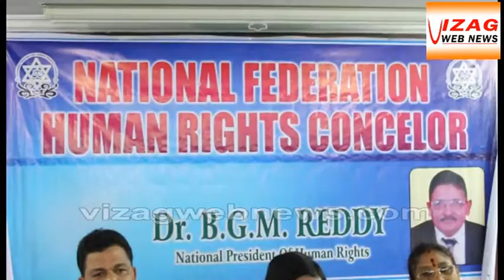B S Krishna as a state vice president(PRO) in NFHRC